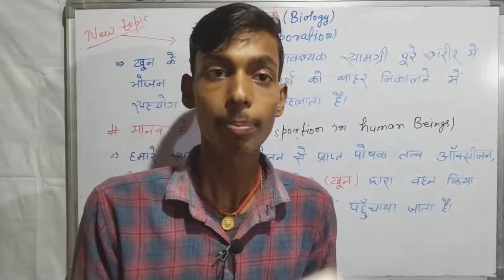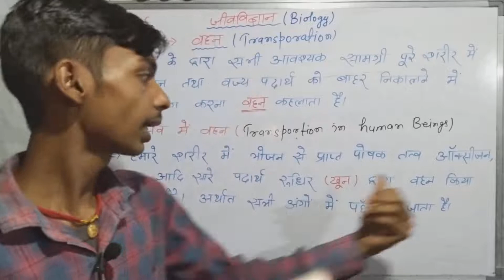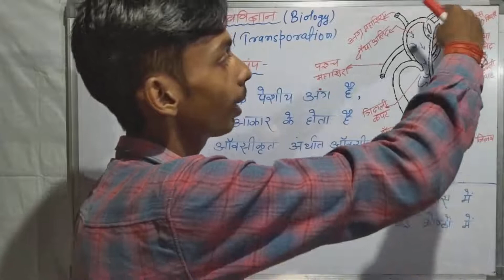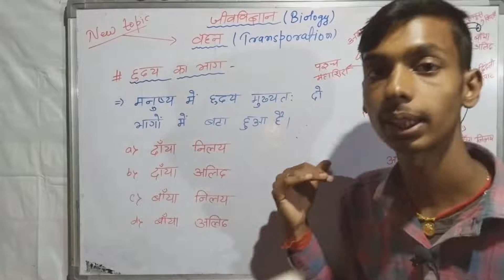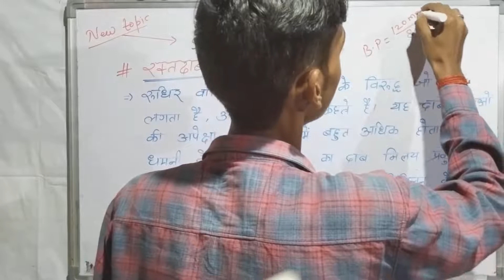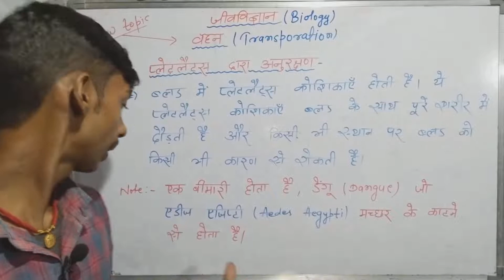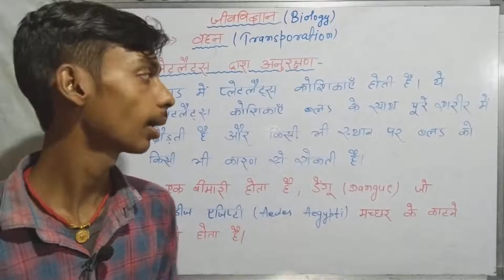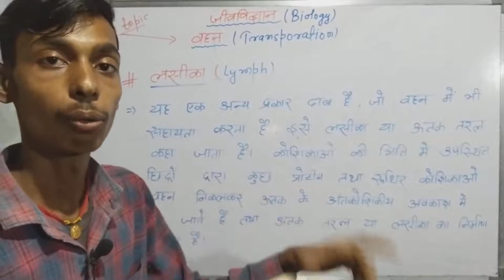वहन और मानव ह्रदय (transporation and human heart) //@Arjobportal //@NCERTWallahPW